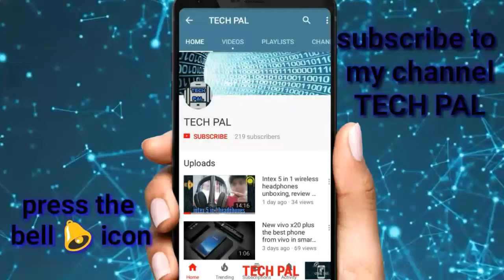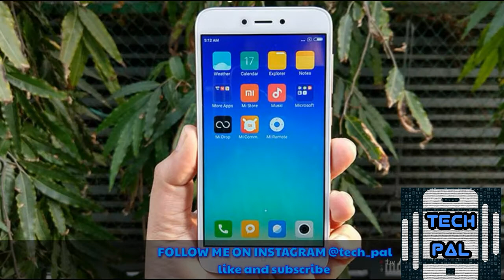Redmi 5a all benchmark features in hindi